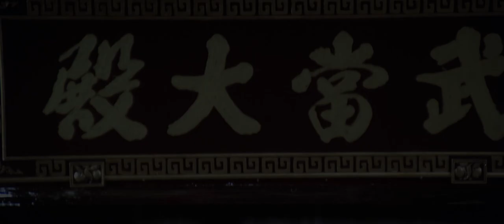Return Of Bastard Swordsman | 1984 (Scene-5) CHINESE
Return Of Bastard Swordsman (布衣神相) | Hong Kong 1984 (CHINESE)
Fight scene: 5
Stars: Norman Chu, Leanne Lau, Kuan Tai Chen
Genre
The Wudang temple is facing multiple threats, as Dugu Wu Di and a group of Japanese martial artists are planning to attack.